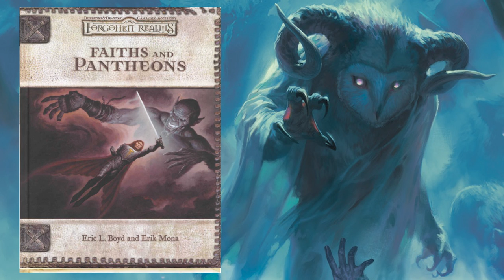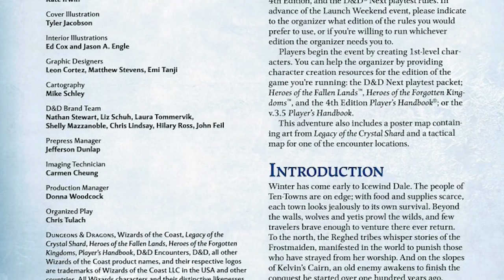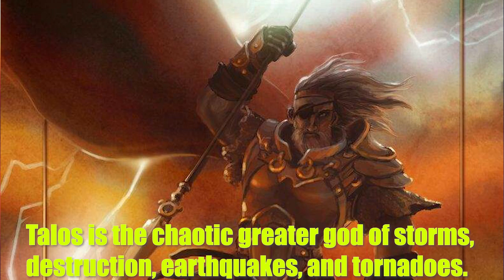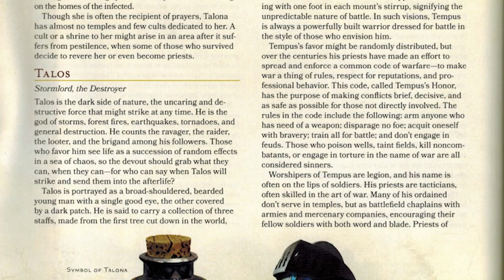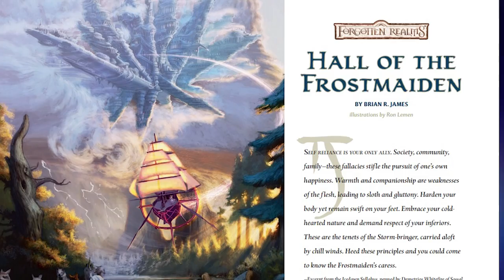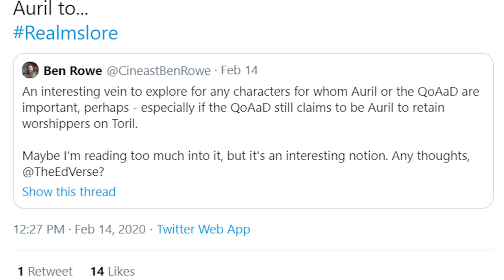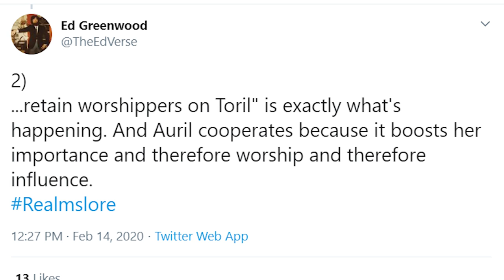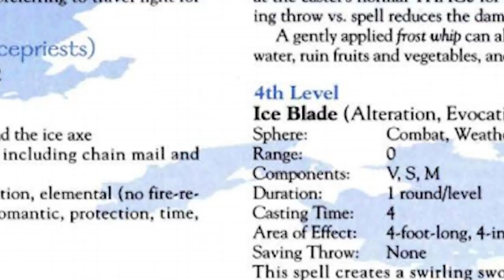What They Don't Tell You About The Frostmaiden (No Spoilers) - D&D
- Latest Raider: someone